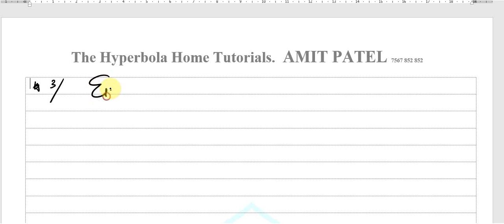STD 10 | Mathematics | Chapter 3 | Gujarati Medium | Exercise 3.6 Question 3